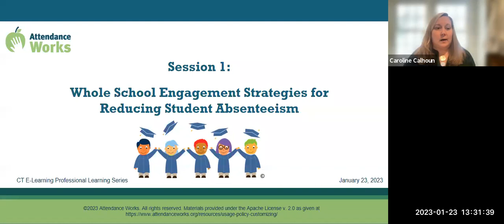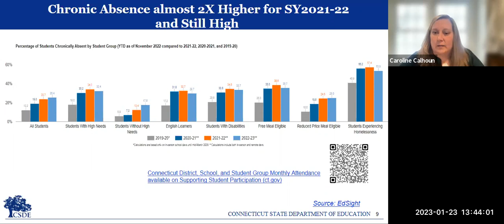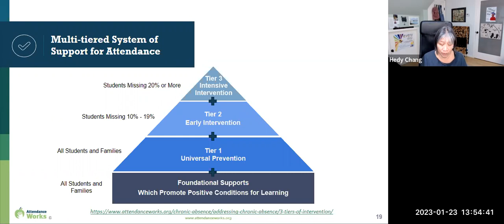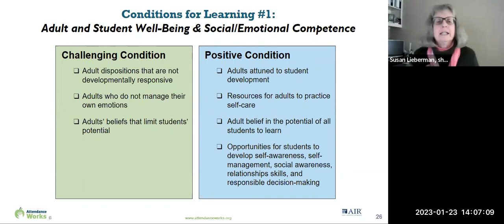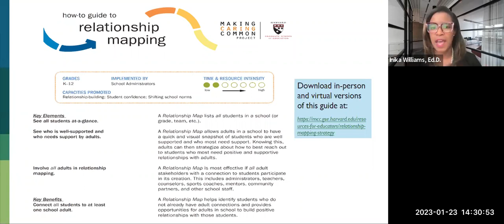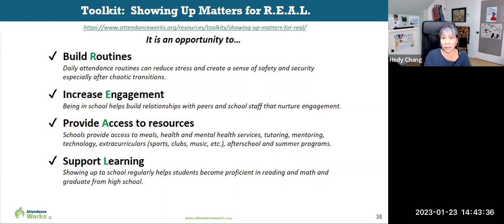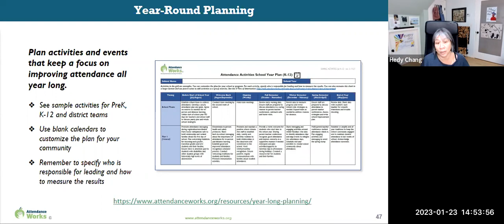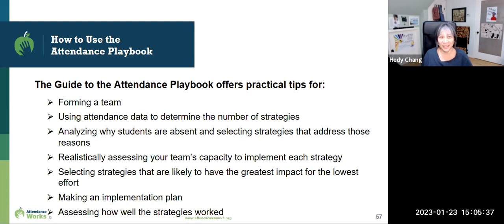E-Learning Series on Attendance & Engagement with Attendance Works, Session 1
Session 1 of the E-Learning Series focused on whole school strategies.